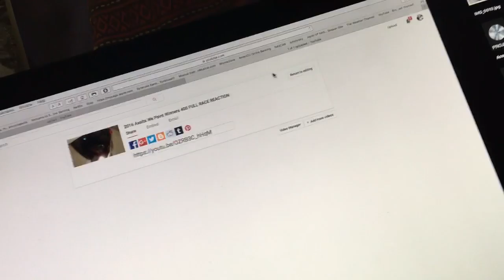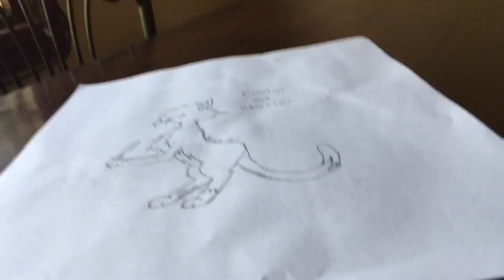7 MINUTES OF VLOG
My biggest inspiration RomanAtwoods vlog channel biggest inspirations